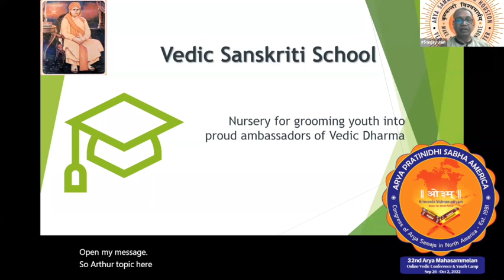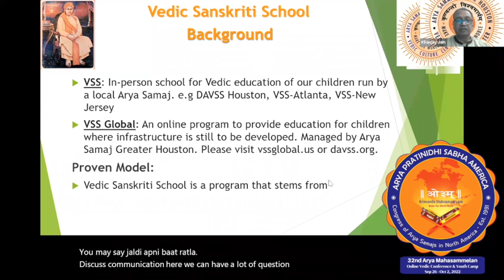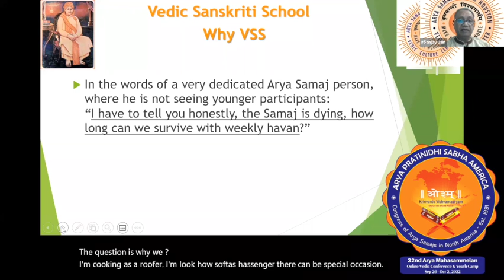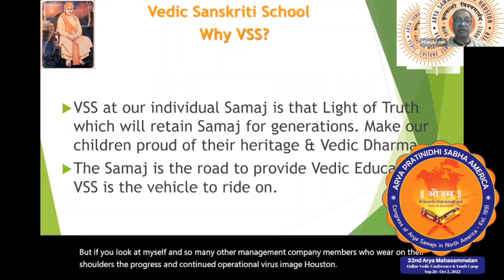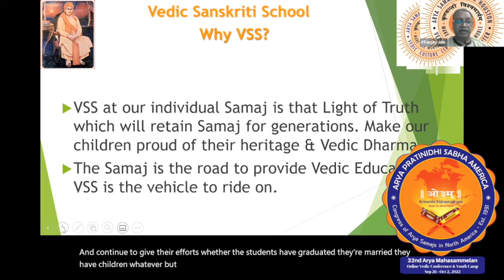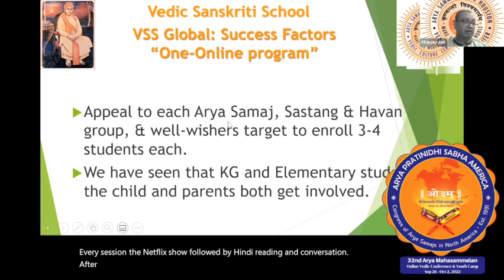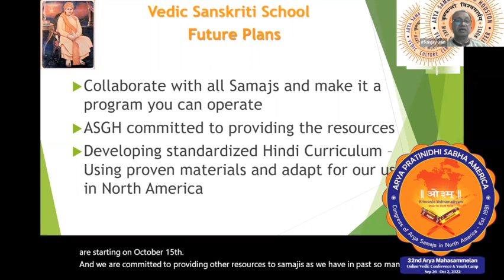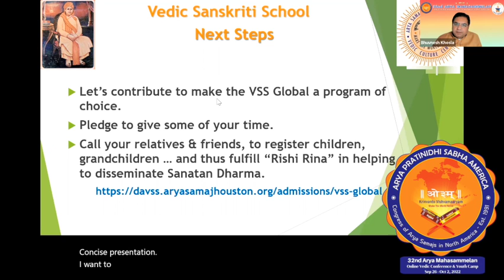Vedic Sanskriti Schools - Dr. Sanjay Jain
Vedic Sanskriti Schools - Nursery for grooming Youth into proud ambassadors of Vedic Dharma, a presentation by Sh. Sanjay Jain at
Arya Pratinidhi Sabha America's 32nd Arya Mahasammelan
Sep 26 - Oct 2, 2022.